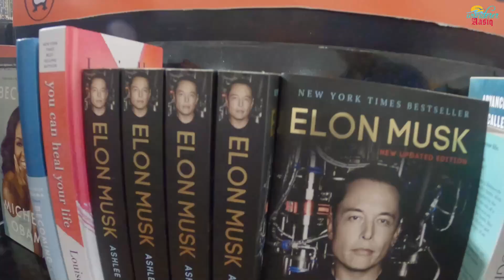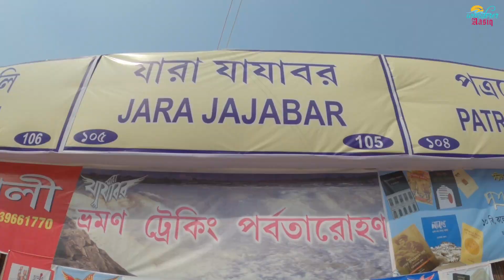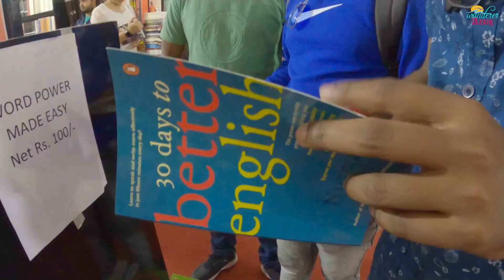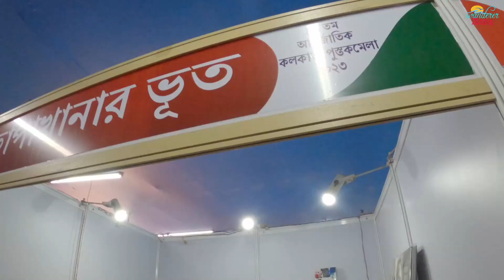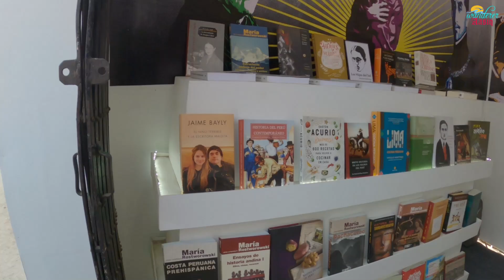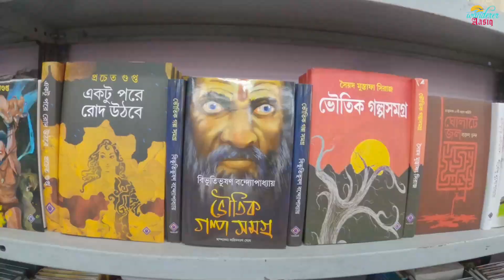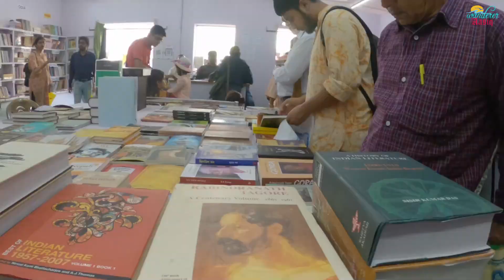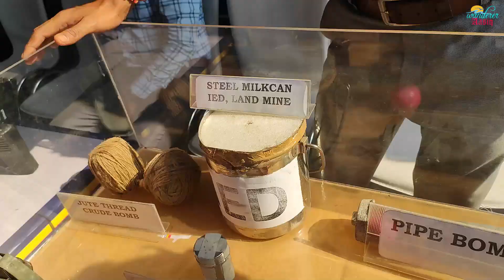Kolkata Book Fair 2023 | 46th International Kolkata Book Fair 2023 | Kolkata Boi Mela |কলকাতা বইমেলা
Kolkata Book Fair 2023 | 46th International Kolkata Book Fair 2023 | Kolkata Boi Mela | কলকাতা বইমেলা @WandererAASIQ

The International Kolkata Book Fair (formerly Calcutta Book Fair) is a winter fair in Kolkata. It is a unique book fair in the sense of not being a trade fair—the book fair is primarily for the general public rather than whole-sale distributors. It is the world's largest non-trade book fair, Asia's largest book fair and the most attended book fair. It is the world's third-largest annual conglomeration of books after the Frankfurt Book Fair and the London Book Fair. Many Kolkatans consider the book fair an inherent part of Kolkata, and instances of people visiting the fair every day during its duration are not uncommon. The fair offers a typical fairground experience with a book flavour—with picnickers, singer-songwriters, and candy floss vendors. With a total footfall of over 2 million people, it is world's largest book fair by attendance.
The focal theme of 46th Kolkata International Book Fair 2023 is Spain.